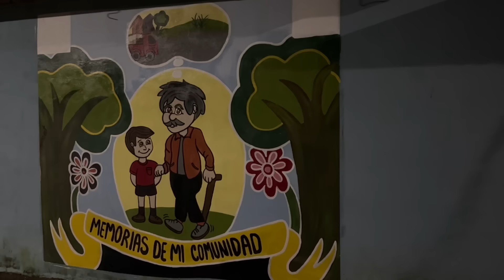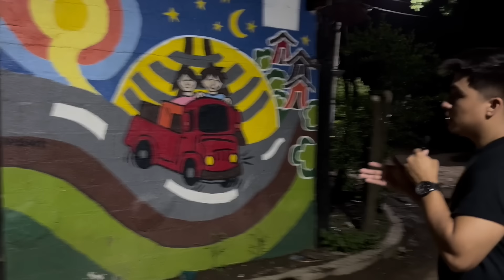ME ATREVÍ ENTRAR A LA COLONIA DEL PUENTE DE SANGRE 😱 LA MS Y LA 18 TENÍAN DE RODILLAS A LA GENTE